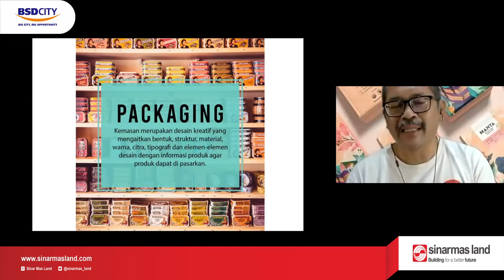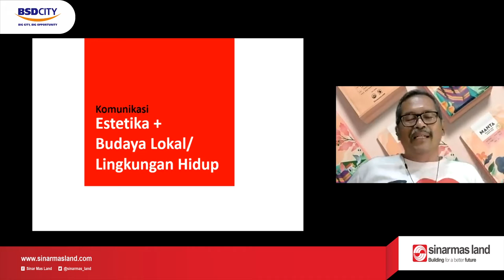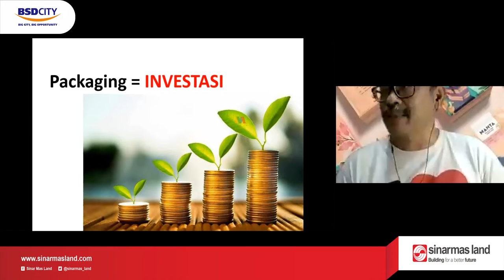PACKAGING YANG MENJUAL | Pelatihan UMKM Batch II | 23 April 2022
Pelatihan di minggu ke-10 ini masih bersama Om Branding. Pelatihan minggu ini Om Branding membawakan materi "PACKAGING YANG MENJUAL" memangnya packaging yang menjual itu seperti apa sih? dan sudahkan packaging usaha kita menjual? eye catching? jika belum pas banget nih Om Branding memberikan materi ini. Simak terus ya,

Pelaku UMKM yang mengikuti pelatihan ini sangat antusias dan diharapkan dapat tetap semangat hingga akhir Pelatihan UMKM Batch 2 ini.